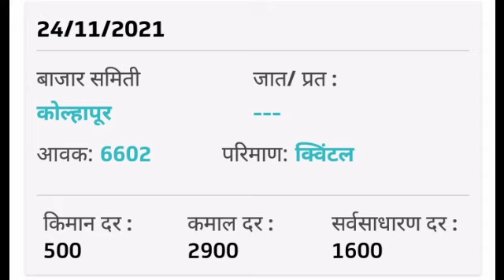24 Nov 2021 kanda market report today, kanda bhav aajche, कांदा भाव संपूर्ण महाराष्ट्रात इतके आहे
24 Nov 2021 kanda market report today, kanda bhav aajche, कांदा भाव संपूर्ण महाराष्ट्रात इतके आहे